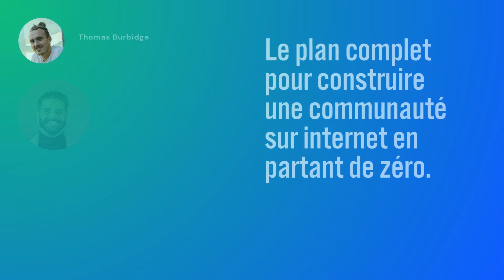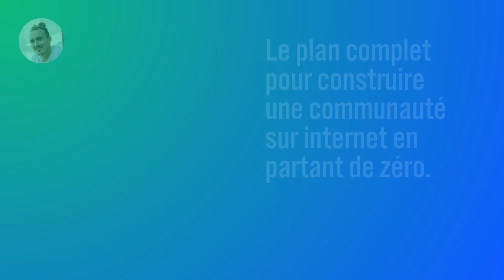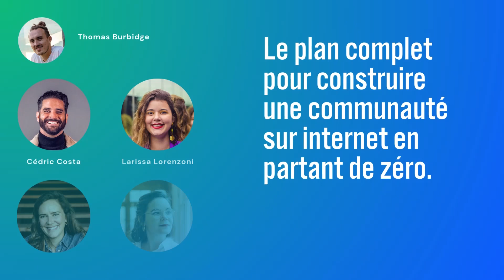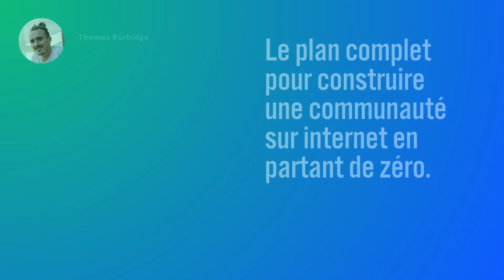Conférence - Le plan complet pour construire une communauté sur internet en partant de zéro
Avec Thomas Burbidge, Cédric Costa, Claire Vitoux, Flavie Prévot et Larissa Lorenzoni.

On sait bien que toute aventure entrepreneuriale devient plus facile lorsqu’on peut s’appuyer sur une communauté. Mais comment créer cette communauté quand on part de zéro et qu’on est encore inconnu dans son domaine ?

Profitez du blog sur la création et le développement de l’entreprise